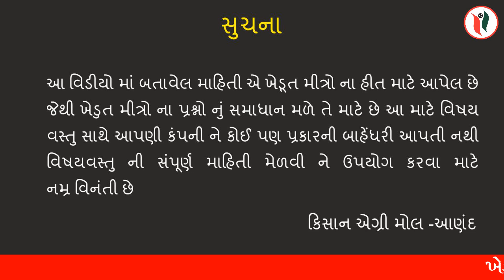JALDOOT WATER CONDITIONER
KRUSHI NATURE WATER CARE PVT.LTD

Salt Free Water Softener Agriculture Water Conditioner
Water Treatment Product